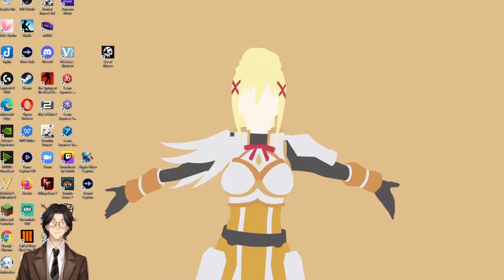A Meditation Upon a Broomstick By Jonathan Swift: Genshin Impact: Audiobook Gaming